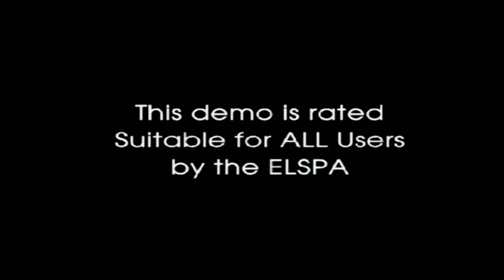RIP JOHN MOTSON! | FIFA 2001 (PlayStation 2) | The Retro Show Season 2: FIFA 1996-2013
Welcome to a the newly revamped series called "The Retro Show" where we take a trip down memory lane and play a retro game from the greatest era of video games from the PlayStation to the PlayStation 2 and PlayStation 3. Every Sunday evening at 7pm UK time, we'll pick up and play one of these old games! For Season 2 of the new Retro Show, we will be focussing on the series that changed Football Video Game history: FIFA. Starting with FIFA 96 all the way up to the end of the PS3 generation. Join me as we walk through the history of FIFA.

FIFA 2001 (known as FIFA 2001: Major League Soccer in North America and FIFA 2001: World Championship in Japan) is a football simulation video game and the sequel to FIFA 2000. It was succeeded by FIFA Football 2002. It features Paul Scholes on the UK cover and Ben Olsen on the North American cover. The game's Spanish cover features Gaizka Mendieta on it. It was released on 30 October 2000 for Microsoft Windows, 8 November 2000 for PlayStation, and 24 November 2000 for PlayStation 2 (a launch title in Europe). A Game Boy Color version was planned but cancelled. The game was given positive reviews.